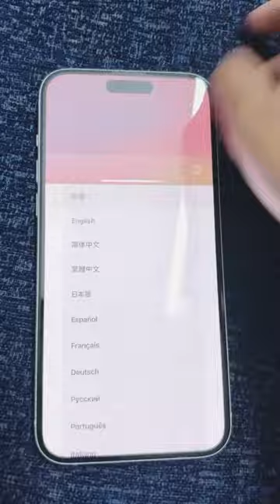New iPhone 15 And iPhone 15📱Plus Quick Unboxing apple iphone likeaanya❤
Jubin Nautiyal: Mere Ghar Ram Aaye Hain | Dipika C | Manoj Muntashir, Payal Dev, Lovesh N |Bhushan K

Hare Murari Krishna likeaanya Cute 🥰😘❤❤

patalikamariyamori song
famous patali kamariya song
dolls ka dance
patalikamariyamori viral shorts
funnyshorts of barbie dolls
funny dance of toys
Sad Animation Story
Sad Animation Story Zoohi Meets T Rex
Animation Story
Animation Story@Like Aanya❤
shorts for kids
kids animation
kids video
asmr eating
Oh desh mere
# I ❤ 🇮🇳
# celebration
# YouTube shorts
Aanya
Part 1
# Desh
Kids Scary Video
Kids Scary Video @Like Aanya
shorts for kids
youtube search
bhutiya doll
kids animation
kids video

cartoon cartoon cartoon cartoon?
Patli kamariya song pe shorts kaise banaye?
patali kamarya song par shorts kaise?
patali kaariya dance kaise kare?
cartoon cartoon?
bhoot dance kaise karte hai?
granny ka famous dance?
who is granny granny?
where to watch horror movie?
horror video kaha dekhen?
ganesh ji ki sketch kaise banate hai?
Ganesh ji ka sketch kaise banate hai?
Ganesh ji ka sketch banane ka tarika kya hai?
Ganesha ki sketch kaise banate hai?
Ganesha ka sketch kaise banate hai?
Ganesha ka sketch banane ka tarika kya hai?
sketches kaise banaye?
how to draw Ganesha easy way?
fastest drawing?
easy way to draw Ganesh Ji?
Ganesh ji ka drawing kaise banaye?
how to make durga ji drawing?
ganesh ka sketch banane ka tarika kya hai?
how to draw?
Easiest drawing of ganesha?
Easy drawing of ganesh?
sketches kaise banaye?